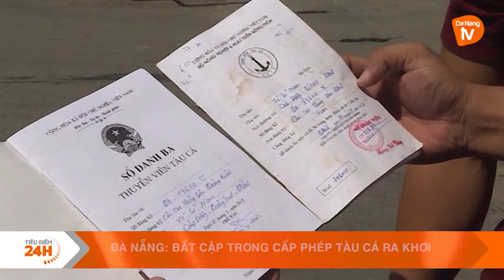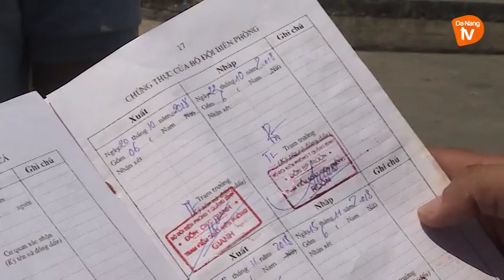ĐÀ NẴNG: BẤT CẬP TRONG CẤP PHÉP TÀU CÁ RA KHƠI